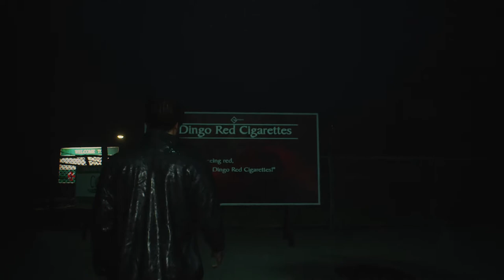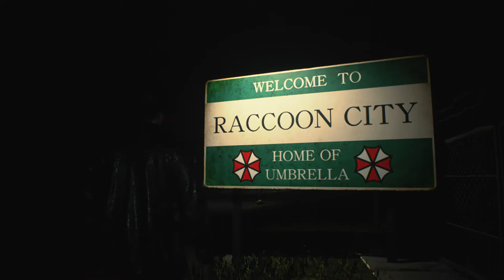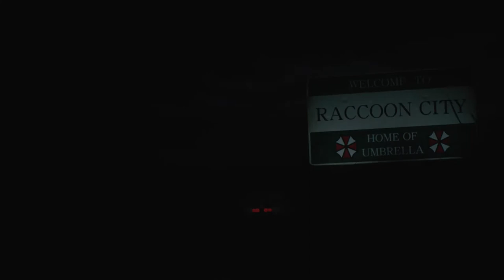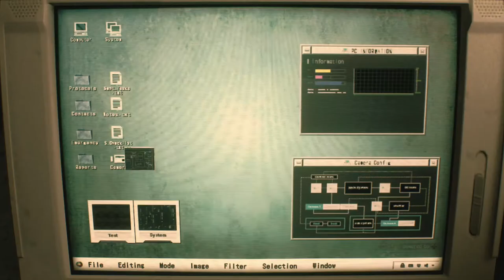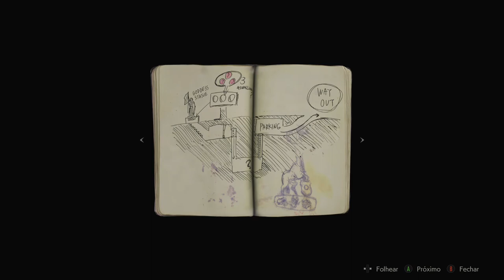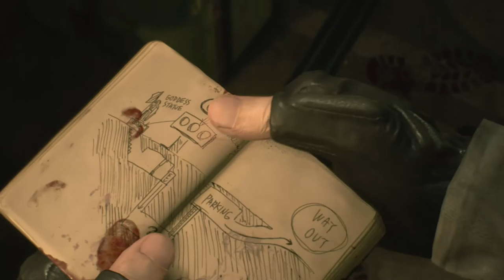RESIDENT EVIL 2 (2019) Remake - Início On Xbox One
Raccoon City, uma cidade industrial no coração dos EUA é o destino de Leon S. Kennedy, designado para proteger e servir.

Durante o percurso até seu novo emprego, as luzes fracas de um posto de gasolina chamam a atenção do novato.

Ele decide fazer a última parada e entra de cabeça em uma nova realidade aterrorizante.